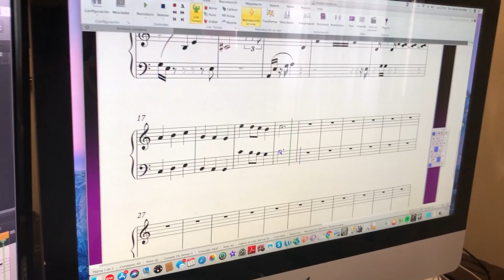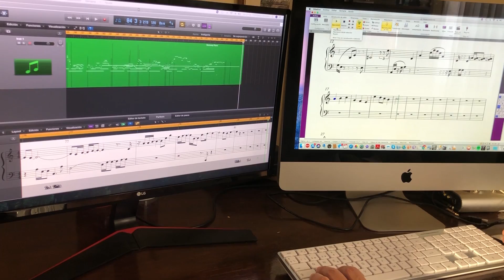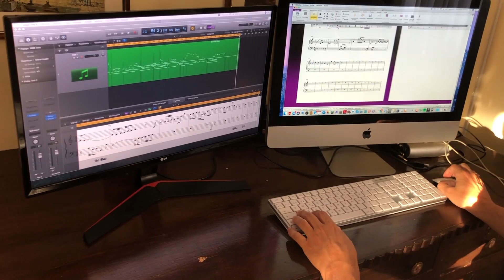El nuevo disco de Tito García González explora su lado más creativo desde sus inquietudes personales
Aproximarse a la zona de trabajo de Tito García González supone adentrarse en territorios en los que la música refleja las inquietudes personales de este compositor, que recientemente ha publicado su último disco, Retro-garde, su manifiesto musical contra la vanguardia en el que retrocede hacia atrás para recuperar elementos de gran valor para él.

Su interés por potenciar su vertiente de compositor, expandiendo su figura más allá del ámbito interpretativo, le ha llevado a aprovechar los meses de confinamiento, para desarrollar este trabajo, en el que ha ido reuniendo piezas suyas a las que ha dado forma definitiva con este nuevo disco. En él ha plasmado sus vivencias, recorriendo estilos y estados de ánimo, explorando su lado más íntimo aprovechando el momento dulce de composición que atraviesa.

Tito es un pianista con muchas inquietudes, que ha sabido adaptarse a las nuevas tecnologías y formas de trabajo, edición y composición, que son el futuro y el presente para dar a conocer y difundir sus creaciones. Es por eso, que su último trabajo ya está disponible en todas las plataformas digitales. Aunque está deseando que los conciertos vuelvan a la normalidad, para disfrutar del contacto directo con el público. La mejor manera de disfrutar de su música.